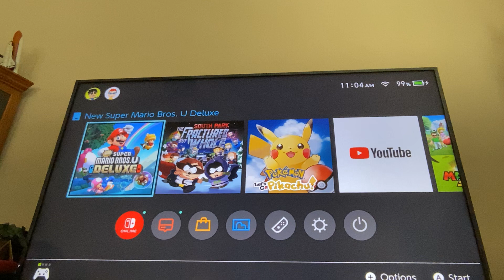tweek and Craig play super Mario bros